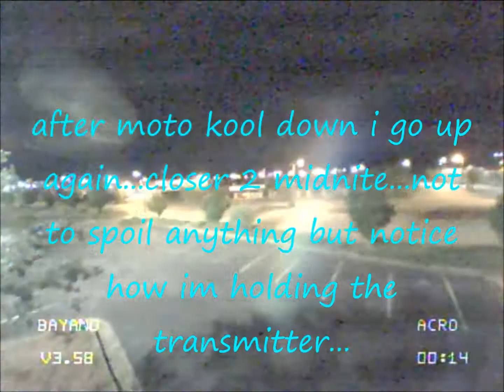nite-whoop 8/8/20 Leblue2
spending more time with the betafpv "starter kit".
i have my fatshark recon v3 on my face...nothing wrong with the kit goggles tho...im just more used to the recons lol!
i gotta get on to the tabletop discussion on this kit!
music is "the fpv song". im not sure of the artist so if anyone knows please let me know so i can give proper credit to the band/artist...thanks guys!